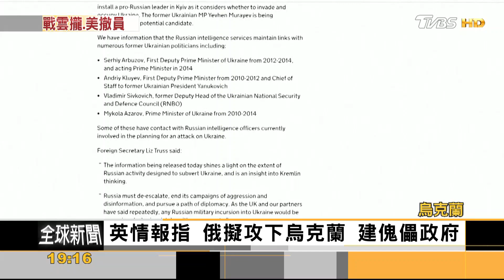烏俄危機 美建議撤僑 英情報指 俄侵烏擬建魁儡政權｜方念華｜FOCUS全球新聞 20220124